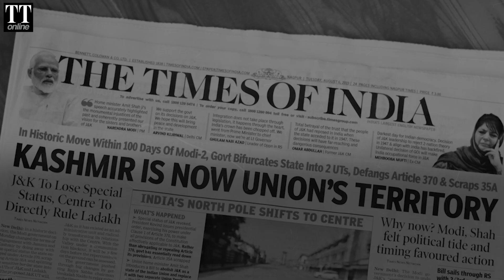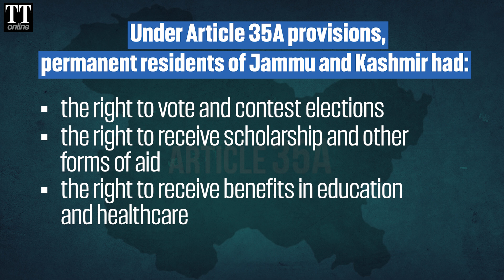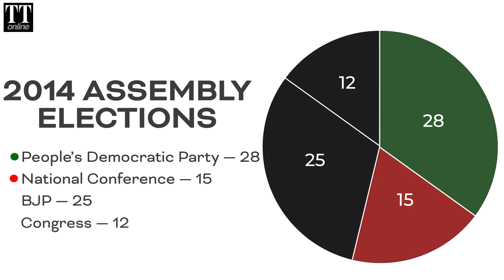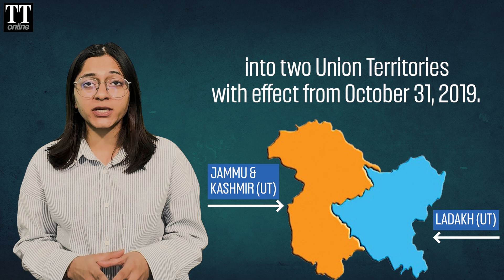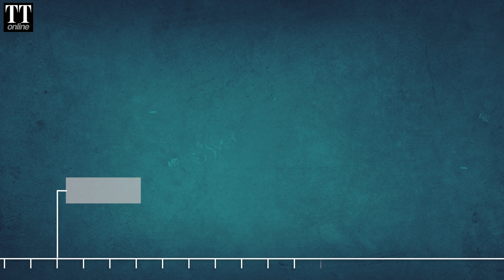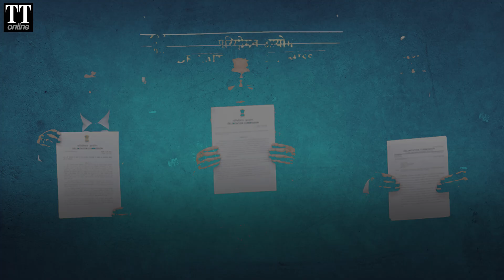How Jammu Kashmir's Fate Was Sealed —Abrogation of Article 370 to Assembly Polls After a Decade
The Union Territory of Jammu and Kashmir will see a functioning government after 6 years, since PDP and BJP's alliance government collapsed and J&K fell into President’s rule for a brief period in 2018. In 2019, its anatomy changed when Ladakh was carved out of Jammu and Kashmir. And both were made Union Territories.